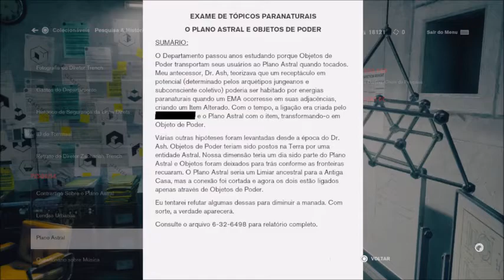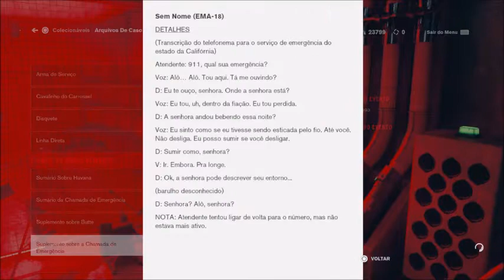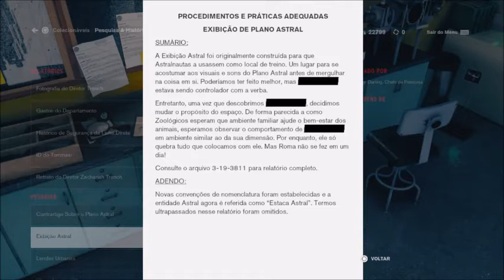CONTROL #13 Clube dos Velhacos parte II * Legendado em pt/pt *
Sobre: Após uma ameaça sobrenatural invadir uma agência secreta de Nova York, você se transforma na nova diretora do local, lutando para reconquistar o controle. Jesse passa a ser assombrada pelo ex-diretor Zachariah Trench e deve encontrar seu caminho através dos corredores da Antiga Casa a fim de derrotar o Ruído e descobrir as respostas para o mistério.